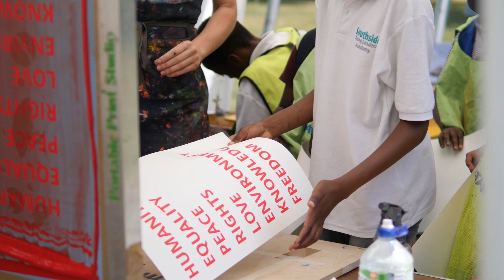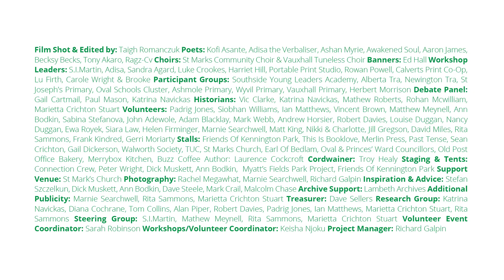Kennington Chartist Project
Take Part: A Day of Workshops, Participation and Action in Kennington Park. Celebrating the Legacy of the 1848 Chartist Rally on Kennington Common. 7th July 2018.